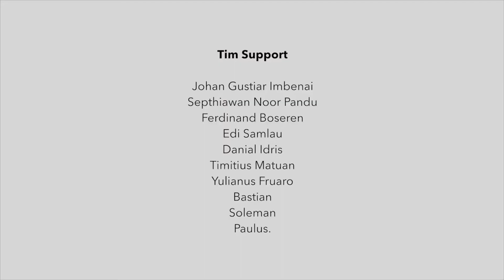Manajemen Populasi Buaya di Sungai Mamberamo Papua | HD video (Reupload)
Video ini menggambarkan bagaimana Balai Besar KSDA Papua melakukan manajemen populasi buaya di Sungai Mamberamo Papua, dimana kegiatan monitoring populasi merupakan salah satu diantaranya.  Kegiatan monitoring populasi bertujuan untuk memprediksi populasi buaya eksisting di Sungai Mamberamo yang kemudian dijadikan bahan pertimbangan dalam pengelolaan populasi untuk kelestariannya.  Simak keseruan mereka dalam melakukan survey malam (Night Count) di Sungai Mamberamo yang merupakan sungai terderas di Indonesia. Ada aksi tangkap buaya pake tangan kosong lho!